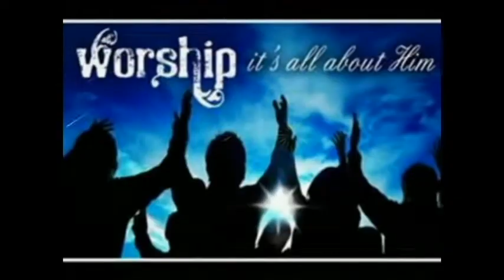OSP New Year's Eve Celebration BYOP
Old St. Paul M.B. Church 504 S. 8th St. in West Memphis AR presents BYOP (Bring Your Own Praise). New Year's Eve Service at 9pm.